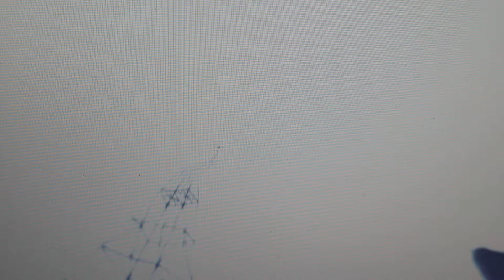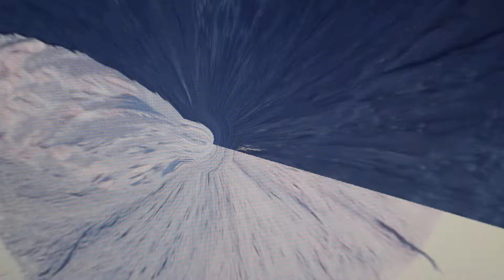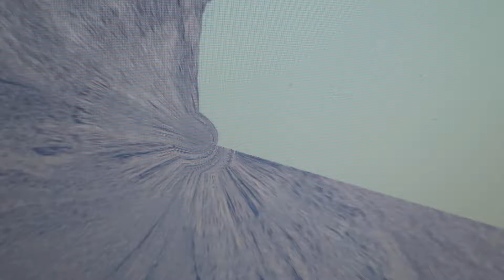WOW 4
Audio   Raining in California by Tim Clark Released by cdbaby 4/12/2019  video also by Tim Clark